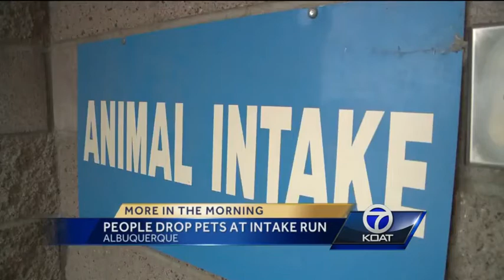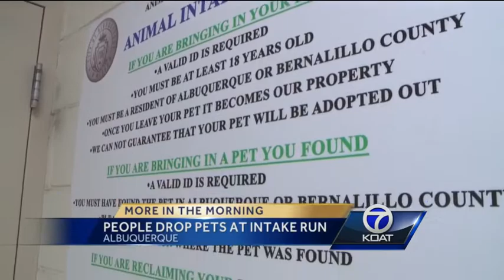People Dumping Animals at Welfare Facility